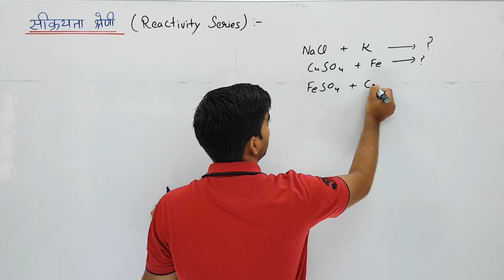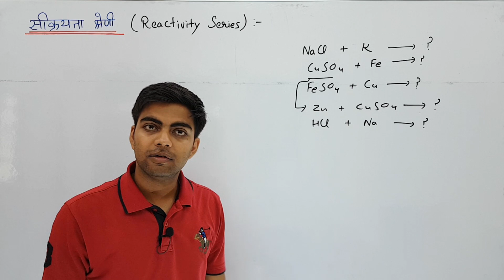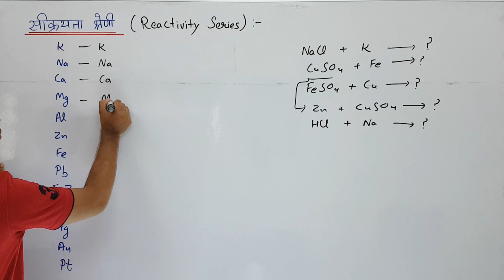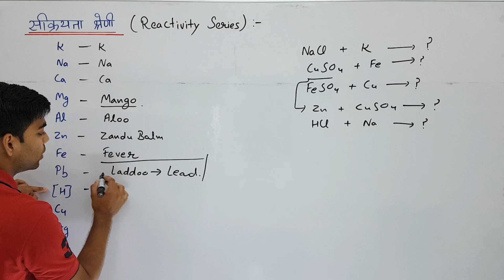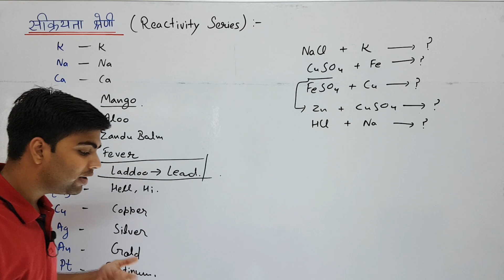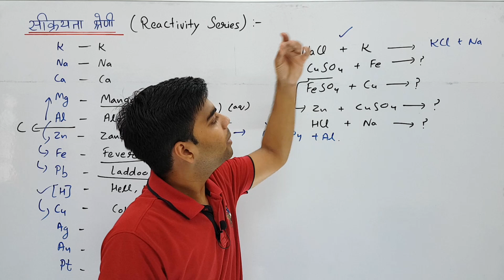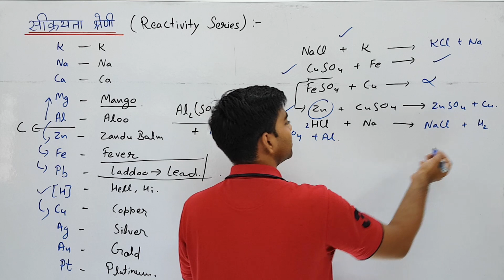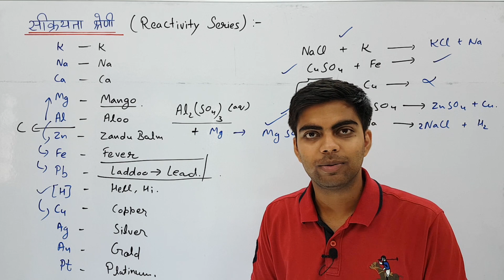धातुओं की सक्रियता श्रेणी को याद करने का आसान तरीका | Trick to Remember Reactivity series of Metals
Friends in this video I will tell u a very easy and interesting story to remember Reactivity series of metals in correct sequence and this is my promise that after watching this video you will never ever forger this series.
दोस्तों इस वीडियो में मैं धातुओं के रिएक्टिविटी श्रृंखला (सक्रियता श्रेणी) को सही क्रम में याद करने के लिए आपको एक बहुत ही आसान और दिलचस्प कहानी बताऊंगा और यह मेरा वादा है कि इस वीडियो को देखने के बाद आप कभी भी इस श्रृंखला को नहीं भूलेंगे।
Pt-3 आइए 21 रासायनिक समीकरणों को संतुलित करें| NCERT प्रश्न 10th Chapter-1 in Hindi | Chemical Equations & Reactions